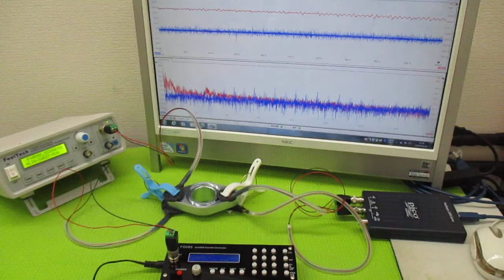オリジナル製品：超音波発振プローブを利用した超音波制御技術 ultrasonic-labo